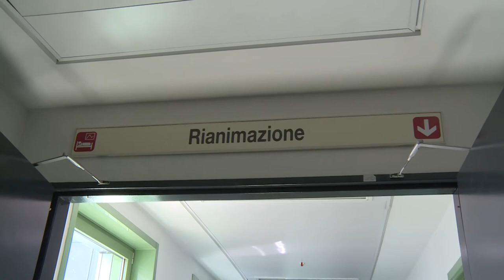Donazione al reparto di Terapia Intensiva da parte del gruppo Gideons Internazional